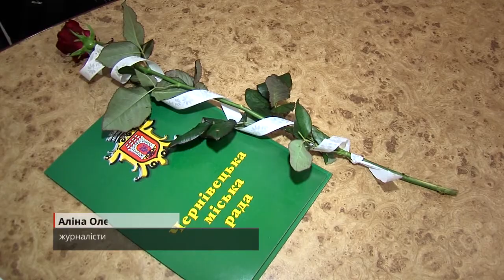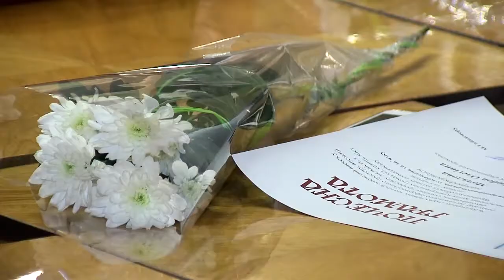141117 Отримали по заслугах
У Чернівцях відзначили кращих медійників та зв’язківців.